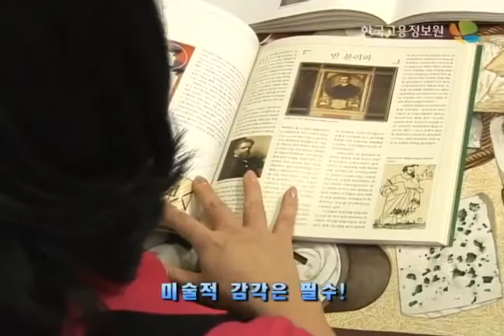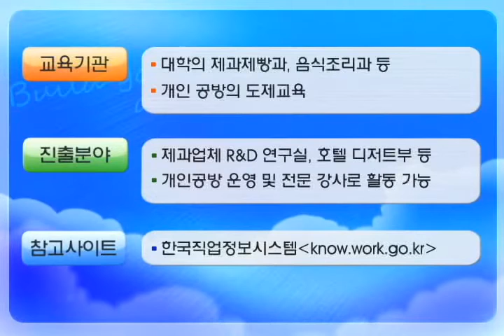[식품가공관련]쇼콜라티에